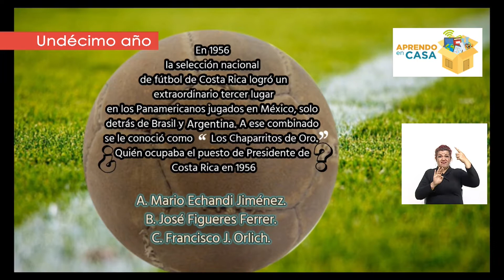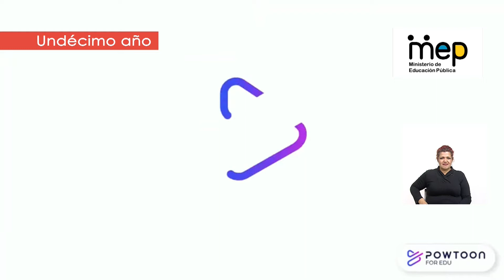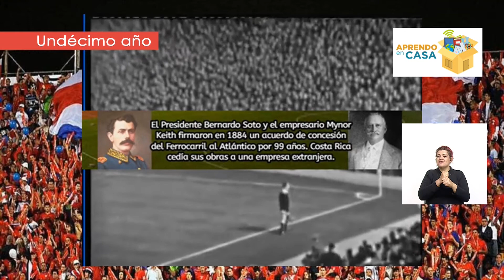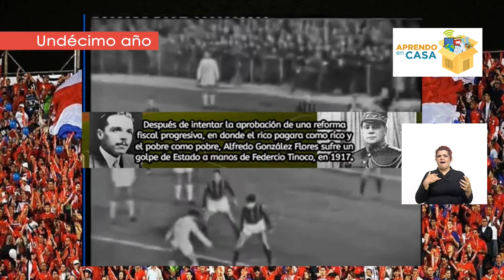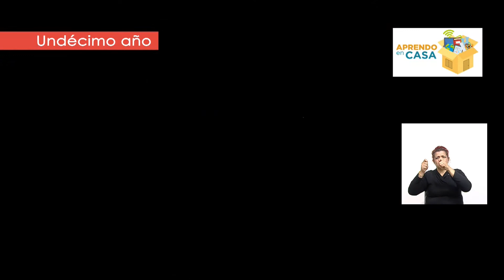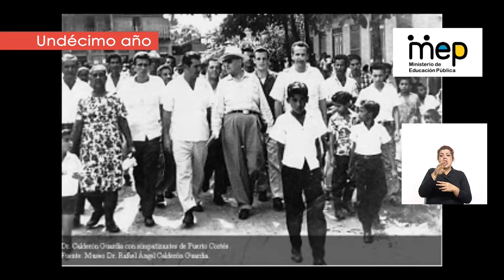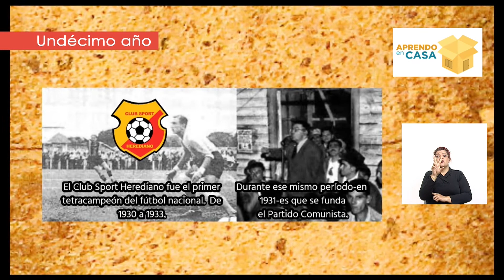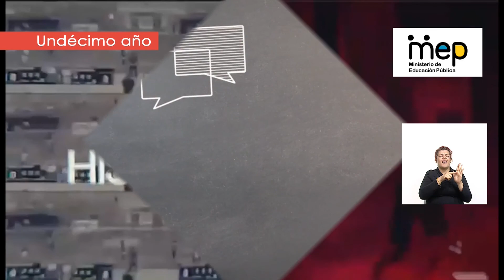Reforma social y guerra civil de 1948 I - Undécimo año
Durante el programa se nos hablará sobre la polémica elección de 1948, las causas y efectos de la guerra civil en 1948 y los procesos que dieron fin al conflicto armado. Profesor José Pablo Ramírez Méndez, docente de Estudios Sociales.

Habilidad: Solución del problema
Undécimo año